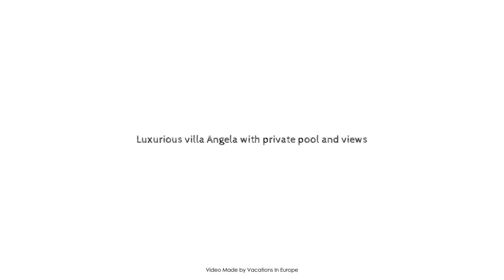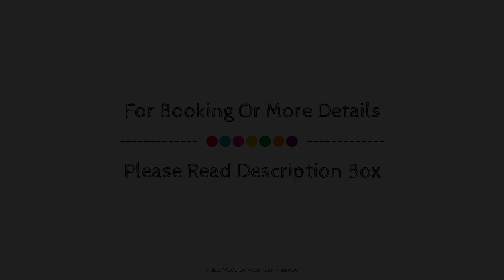Luxurious villa Angela with private pool and views, Lefkada, Greece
Searching For
1. Luxurious villa Angela with private pool and views - Lefkada
2. Luxurious villa Angela with private pool and views - Lefkada Virtual Tour
3. Luxurious villa Angela with private pool and views - Lefkada Rooms
4. Luxurious villa Angela with private pool and views - Lefkada Amenities
5. Luxurious villa Angela with private pool and views - Lefkada Videos
6. Luxurious villa Angela with private pool and views - Lefkada Offers
7. Luxurious villa Angela with private pool and views - Lefkada Deals
Audio Credit:
Track Title: Blank Slate
Artist: VYEN